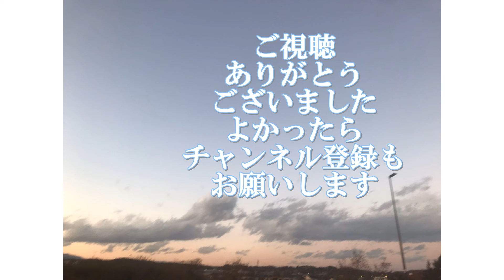きれいな響きのギターコードを弾きたいあなたのための動画 アコギ演奏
きれいな響きのギターコードを弾きたいあなたのための動画

第四弾/響きがきれい 心地よいギターオープンハイコード集